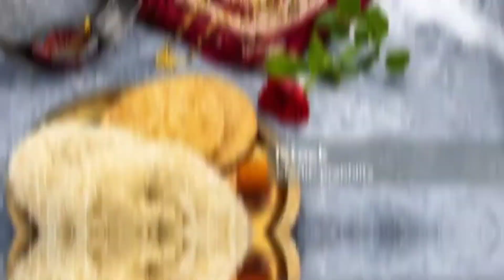किन गर्भवती महिलाओं को व्रत नहीं रखना चाहिए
Image credit  : Pexel and freestock
About this video: